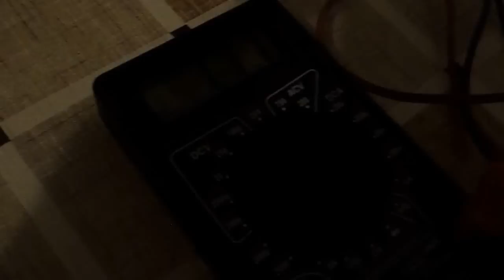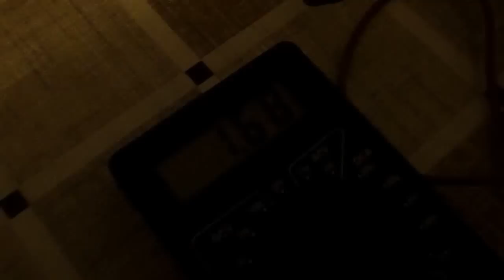Hibryd-metronom heat air generator and air pump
Motor cu aer cald hibryd -metronom care actioneaza un generator liniar si o pompa de aer. Zgomotul de fond care se aude vine da la soba racheta.